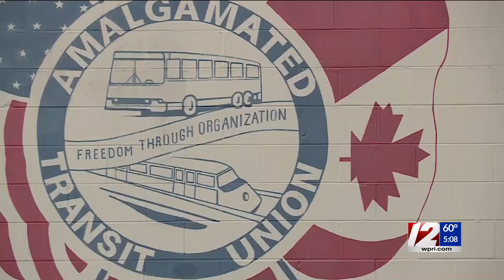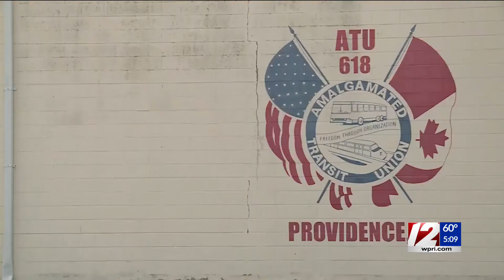McKee, Kalus weigh in on RIPTA Shortage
The two gubernatorial candidates gave their takes on the massive staffing shortage RIPTA is experiencing.